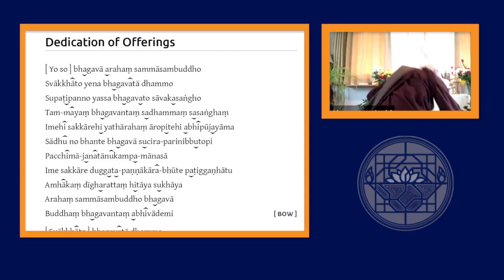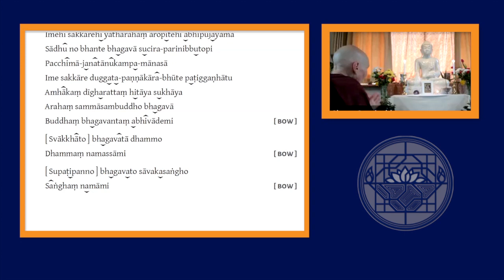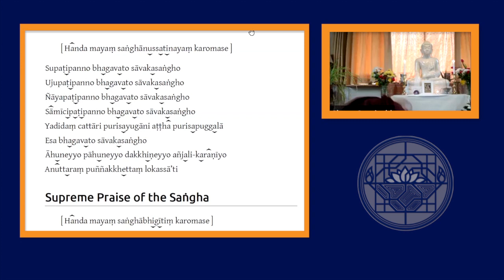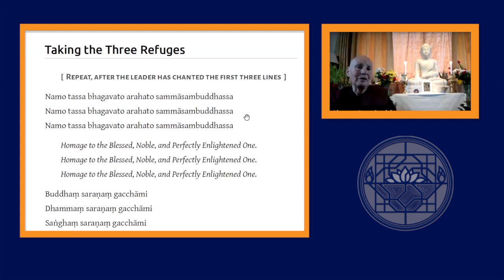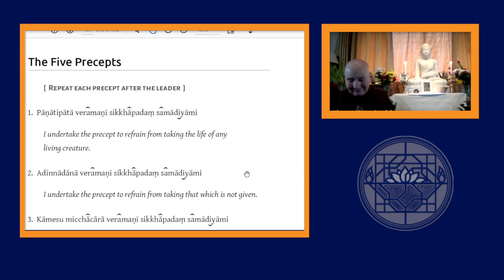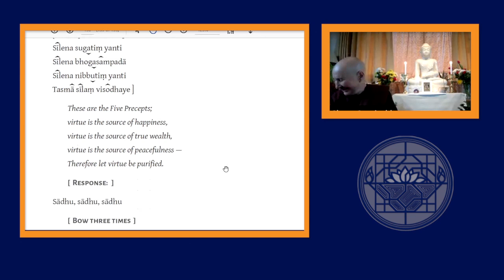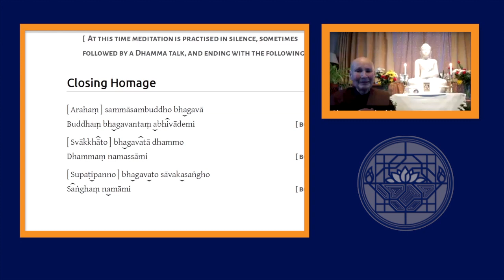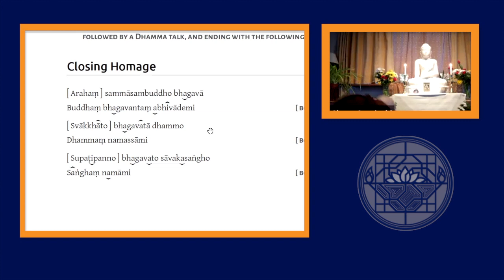Theravada Meditation with Ajahn Candasiri 9th May 2022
Online meditation class led by Ajahn Candasiri 9th May 2021
Hosted by The Buddhist Society

Ajahn Candasiri is the abbess of Milntuim Hermitage in Scotland where she led this class from online

The class is led by Nick Carroll, Wendy Orr and Martin Evans, experienced lay teachers associated with Amaravati, under the auspices of senior nuns from the Thai Forest tradition of Ajahn Chah. The main focus of the classes will be an exploration of the Theravada teachings with particular emphasis on their application in daily life. There will be opportunities for formal meditation (with instruction), determining the Five Precepts, and a short talk and/or questions and discussion.

Ajahn Candasiri is Scottish by birth and, like Ajahn Sundara, was one of the first nuns to be ordained by Ajahn Sumedho at Chithurst Monastery. Having been raised as a Christian, she continues to appreciate contact with contemplative Christians and with those of other faiths. Recognizing the immense benefit, both for herself and others, that can come about through a life of renunciation, she has actively participated in the evolution of the training and in providing opportunities for women to experience this form of practice. For most of her monastic life she has been resident at either Cittaviveka or Amaravati Monasteries.